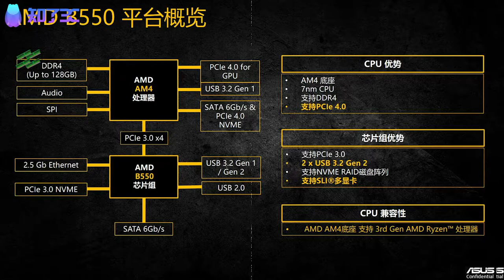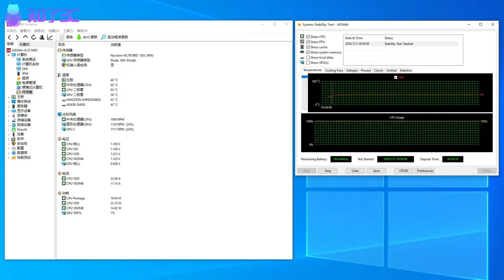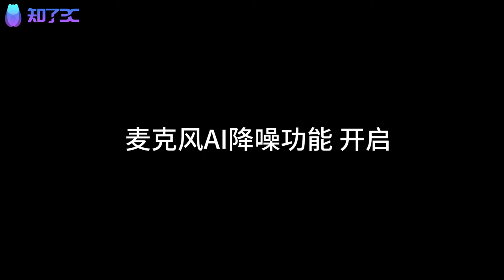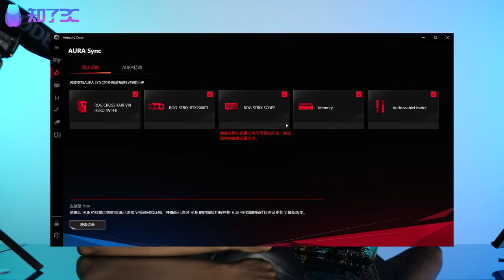【風評】聊一聊AMD最新的B550主板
又是隨性發揮的一期，藉著開箱這片華碩 TUF GAMING B550M-PLUS (WI-FI)的小板跟大家聊聊最近剛上市的B550主板，以及一些升級建議。